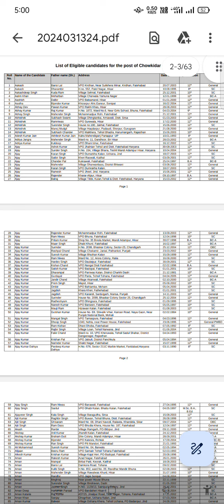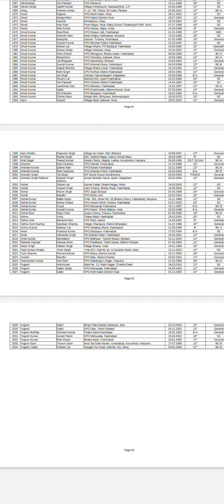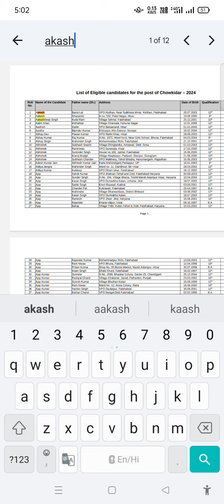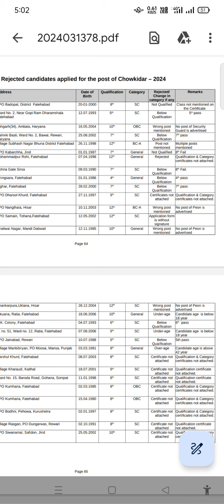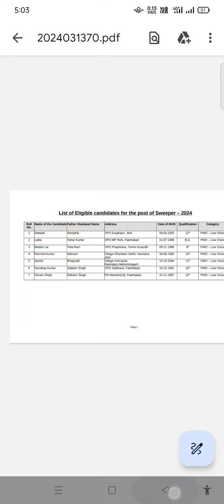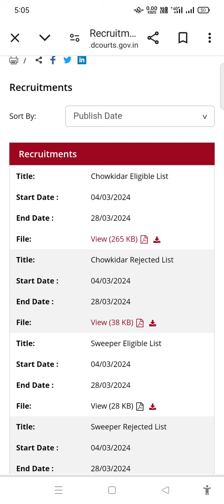फतेहाबाद जिला न्यायालय | चौकीदार, स्वीपर | इंटरव्यू के लिए लिस्ट आउट | लिस्ट में अपना नाम देखें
फतेहाबाद जिला न्यायालय
फतेहाबाद जिला न्यायालय चौकीदार इंटरव्यू लिस्ट आउट
फतेहाबाद जिला न्यायालय स्वीपर इंटरव्यू लिस्ट आउट
Fatehabad district court sweeper interview list आउट
Fatehabad district court chaukidar interview list आउट
Fatehabad district court vacancy bhai gaurav sharma
advise&education